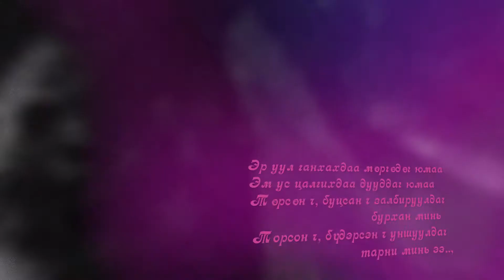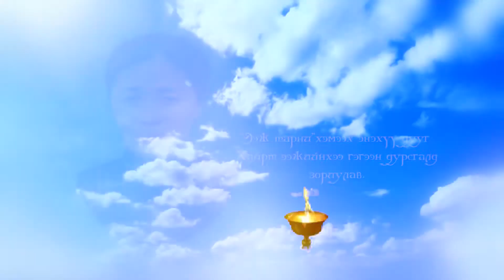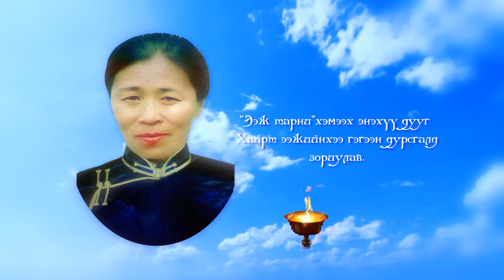Ээж тарни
Eej tarni